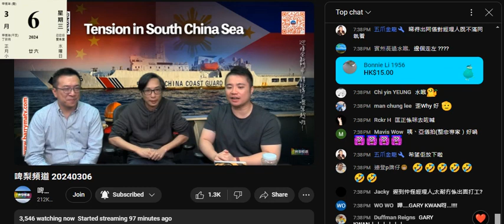20240306 打女人偷錢賊林匡正開場鳩吹嘉賓無重覆，咁仆街laurence係乜撚嘢。另一條仆街係gary wong，呢條仆街係網上抄人陰謀論等嘢鳩吹自己收到料呃腦殘錢，俾人篤爆就刪留言兼扑人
最經典係聽咗阮兆輝係貿易發展局講細個見到南海十三郎就扮係佢阿嫲識南海十三郎及親眼見到。吹到連南海十三郎係屋企點同薜覺先傾嘢都在場，任白點對待南海十三郎都吹到佢阿嫲在場
成段內容係阮兆輝細個學做大戲嗰陣親眼見

其他陰謀論、光明會、UFO就聽咗啲細頻道講就扮自己收到料
因為佢當時係花生台，多人聽，啲腦殘咪認定係佢講先囉
香港人比較聽番港人頻道，好少聽澳門啲頻道，佢有次咪炒澳門嗰頻道
有時仲戇鳩到睇咗高登啲帖，高登仔啲你一言佢一語就加啲鹽加啲醋就扮自己有獨家料